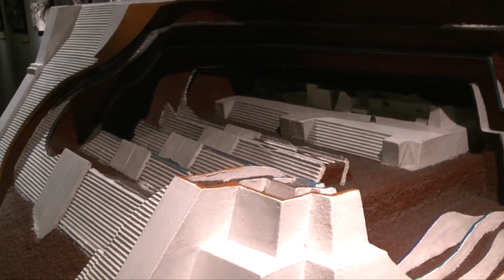Mexico, part 2 - Teotihuacan and Templo Mayor in Tenochtitlan